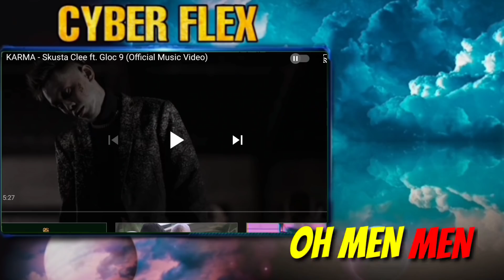Cyber Flex REACTS | "KARMA" - SKUSTA CLEE ft. GLOC-9 (Official Music Video)